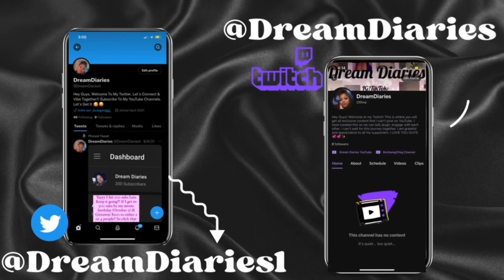NY Pizza Mukbang 🍕😩| First Time Trying Elizabeth’s Pizza ✨✨| 👍 or 👎 | VLOGTOBER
I love talking and sharing my experiences with you. As well as reaction videos to you favorite artist and talk time with me on various topics!

PowerConceal™ Low-Back Hourglass (size: 3xl/4xl)

CoreSculpt™ Firm Tummy Compression Bodysuit Shaper with Butt Lifter (3xl)